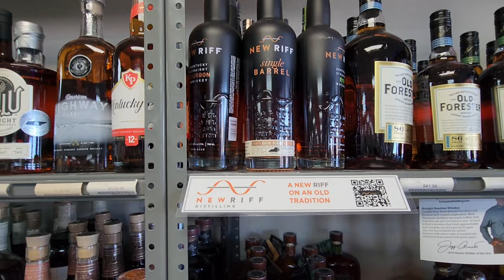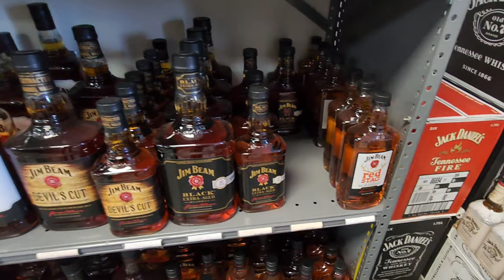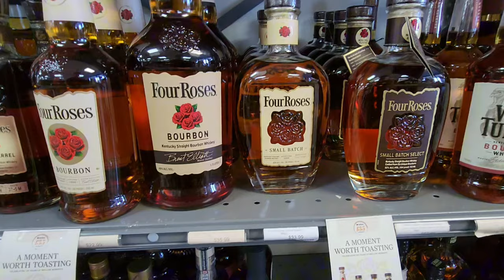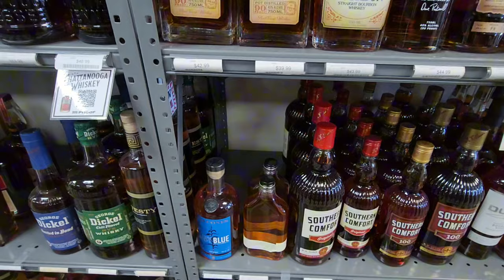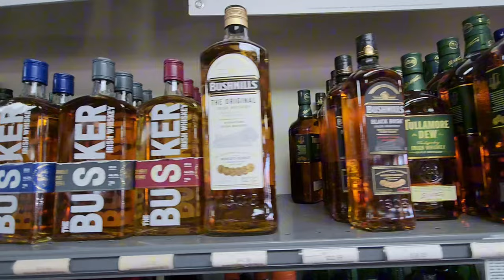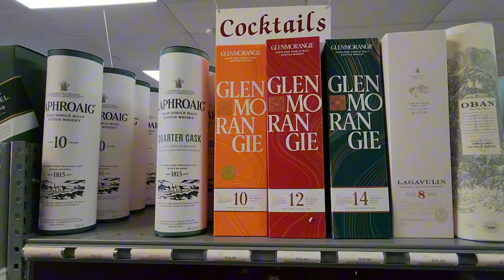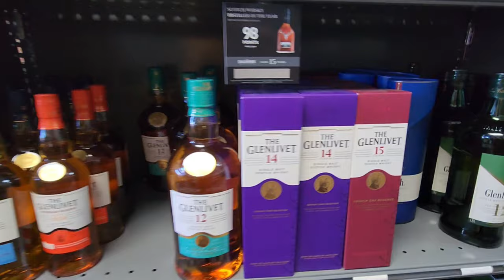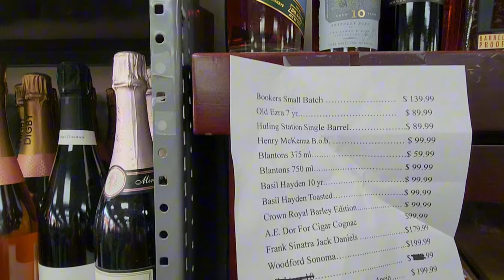Hunting New bourbon Unicorns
Stellar Cellar Wine & Spirits

Old Fitzgerald Bottled-in-Bond 8 Year Old Bourbon is a Kentucky straight bourbon whiskey.
 It has a rich auburn color, with notes of brown sugar, oak, and cedar.
 It has a bright burnished copper color, and notes of brown sugar, toasted bread, cinnamon, and nutmeg. The palate has notes of peaches and cream.
Old Fitzgerald 8 Year Old Bourbon is produced in limited amounts and is only available for in-store purchase. The mash bill is 68% corn, 20% wheat, and 12% malted barley.
A 750 ml bottle of Old Fitzgerald Bottled-in-Bond 8 Year Old Bourbon costs

George Dickel 18 Year Old Bourbon is a limited-edition, small-batch bourbon aged in charred oak barrels. It has a mash bill of 84% corn, 8% rye, and 8% malted barley. The bourbon is described as smooth and refined with a complex flavor profile that balances sweet and spicy notes

George Dickel 17 Year Reserve Cask Strength is a Tennessee whisky produced by the Cascade Hollow Distillery. It's made with 84% corn, 8% rye, and 8% malted barley, and bottled at 46% ABV.
George Dickel 17 Year Reserve Cask Strength has a complex flavor profile that includes:
Toffee, Peppery spice, Charred oak, Crème brûlée, Apricots, Plum, Juniper.
The whisky has a woody, robust profile and pays homage to the old liquid while also featuring subtle contrasts